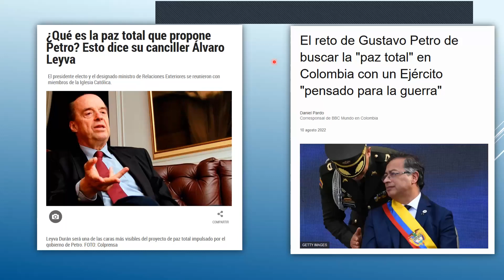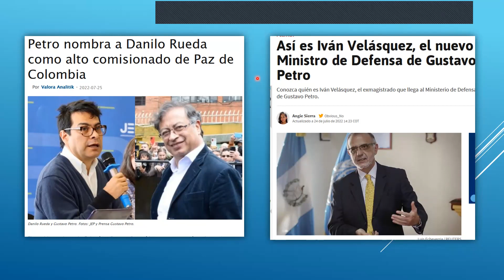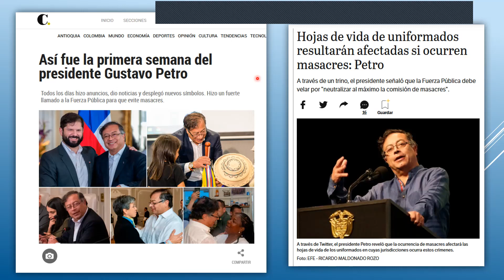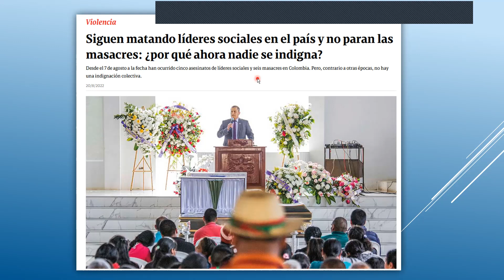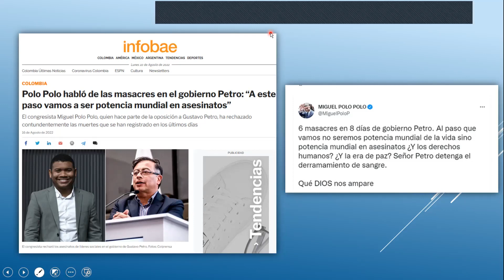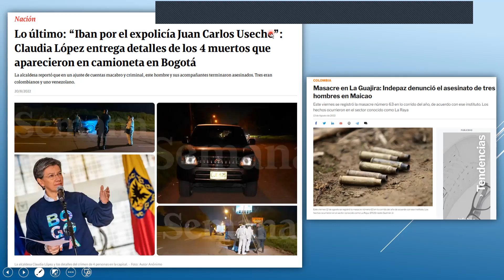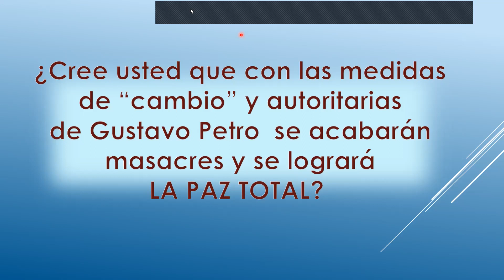¿Se consolidará la paz total de Petro, mientras los narcotraficantes siguen asesinando colombianos?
En desarrollo del seminario permanente Liderazgo Político, el teniente coronel Luis Alberto Villamarín Pulido, presidió un conversatorio-taller, mediante el que se analizó, si ¿Se consolidará la paz total de Petro, mientras los narcotraficantes siguen asesinando colombianos?